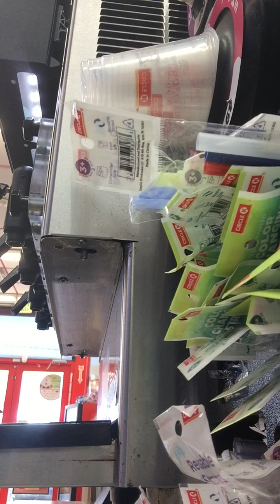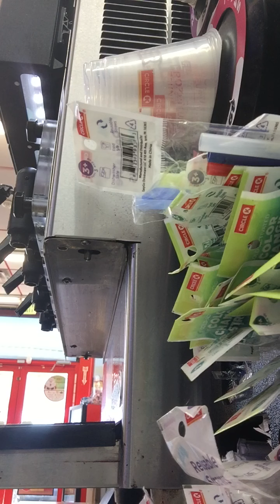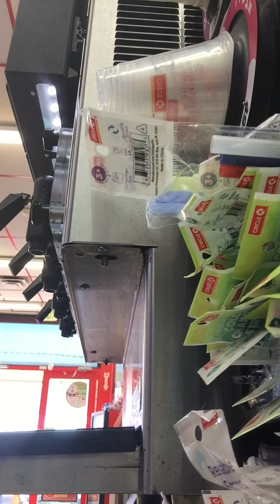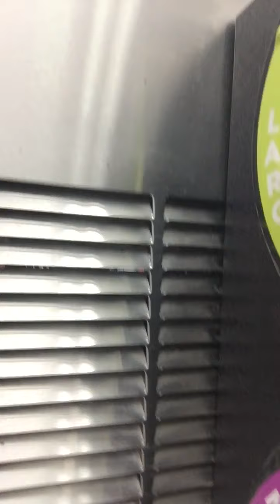You talked to me about getting my own compressor so here it is